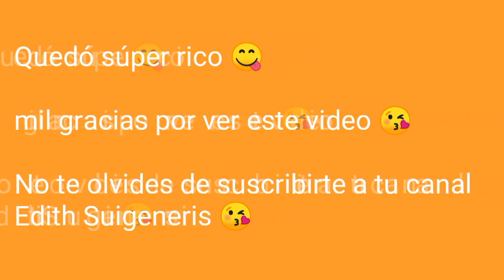Cómo hacer frijol con puerco 😋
Bienvenidos amigos y amigas
Este es un frijol muy rico y fácil de hacer 😋 espero les guste aquí les dejó los ingredientes

Ingredientes
Un kilo de costillitas de puerco
O de la carne q más les guste

Chicharrón al gusto
Yo le eche una tacita
1 diente de ajo
¼de cebolla
Un sazonador

Lo pueden acompañar con un arroz blanco y una salsita de cebolla cilantro y rábano 😋😋 queda súper rico😘